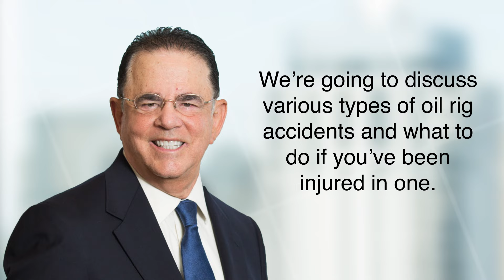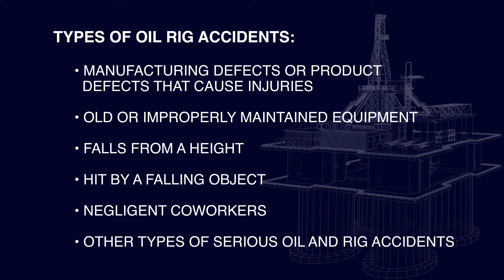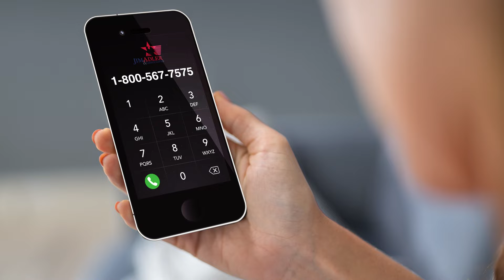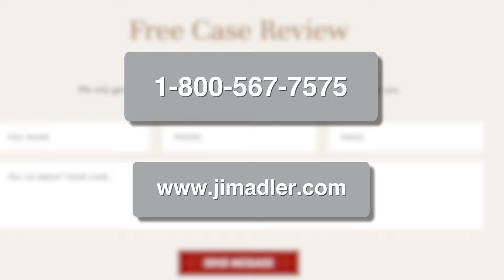What to do if You've Been Injured in an Oil Rig Accident